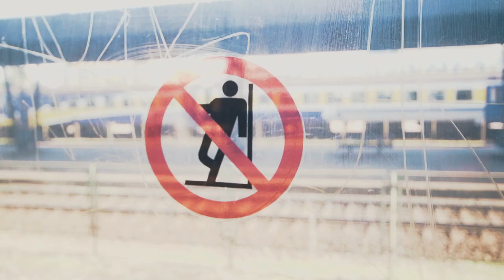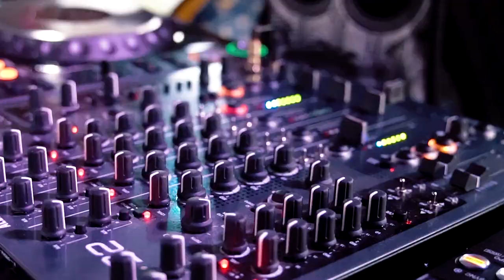DEBOSCH Express 2020